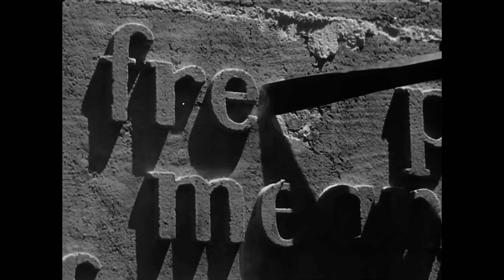Trailer MEMORY! Film Festival 2018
Official Trailer of the MEMORY! International Film Festival 2018 Yangon, Myanmar Nov 9-18
The upcoming festival’s main theme explores two timeless & highly intertwined subjects for filmmakers:  PRESS AND DEMOCRACY ON SILVER SCREEN . Twenty relevant classics and modern movies will aim to paint the various aspects of journalism, though the eyes of directors from around the world and at different epochs. Iconic pieces such as All the President’s Men (1975, dir. Alan Pakula, USA), Scandal (1950, dir. Kurosawa Akira, Japan) or How Is It Going (1976, dir. Jean-Luc Godard and Anne-Marie Miéville, France) will be screened during the festival’s 10 days program.
On top of the main theme, the line-up will welcome two additional thematics. Colombia’s film heritage will be given a special focus, bringing 13 Columbian heritage and recent works to the line-up. And giving a Myanmar group selection free rein through its “Carte blanche” section, Memory! will open a part of the program to 3-ACT, the team behind the recently created Myanmar Cinema magazine.